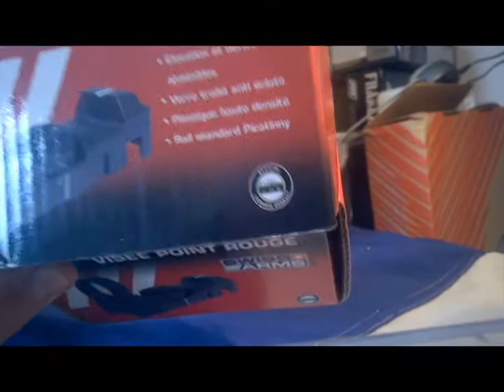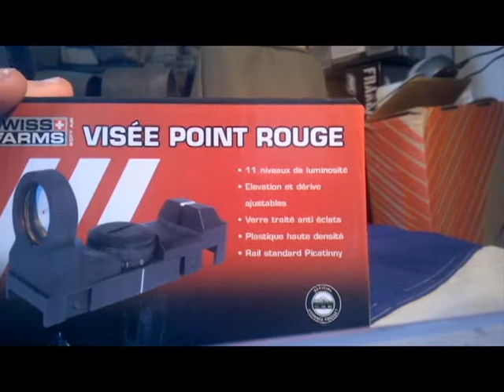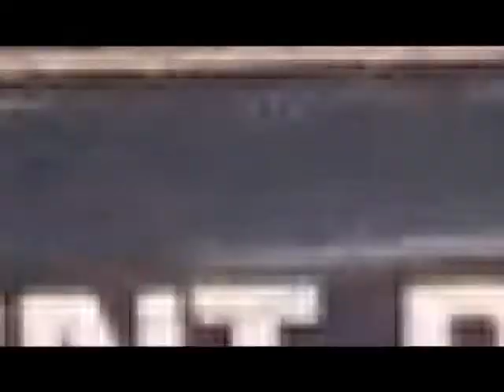REVIEW d'un viseur point rouge de chez swiss arms ( pas chère)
hey nouvelle vidéo présentation d' un red doght de chez swiss arms

prix:  30 euro frais de port inclue